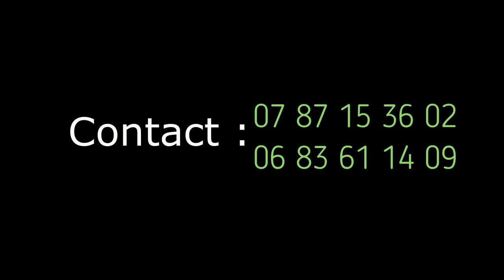Tournois Espérance Oeyreluy 2019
Il reste des places pour s'inscrire aux tournois 2019 !!!

Tournoi de sixte Senior du 1er mai

Tournoi U13 et U15 du 8 mai

Tournoi U7, U9 et U11 du 18 mai

Pour tous renseignements appelez le : 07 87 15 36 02 ou 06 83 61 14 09